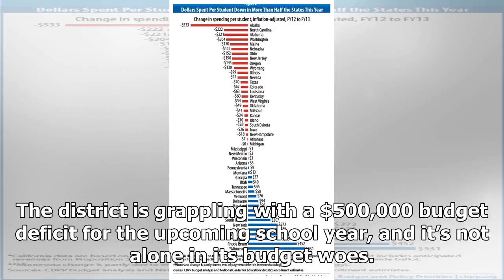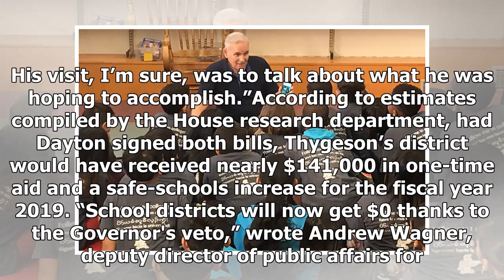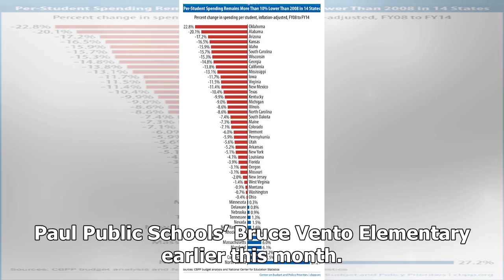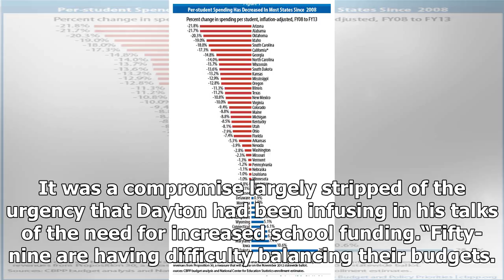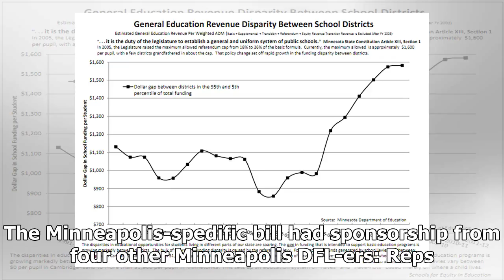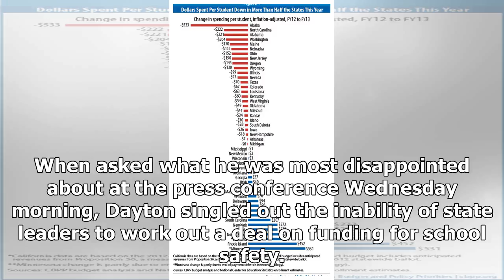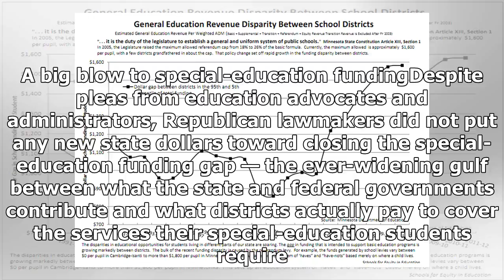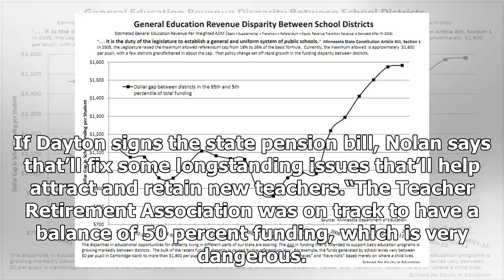Minnesota school funding: What just happened?